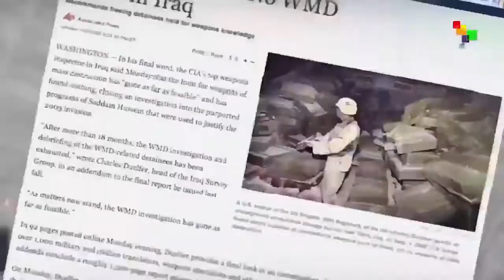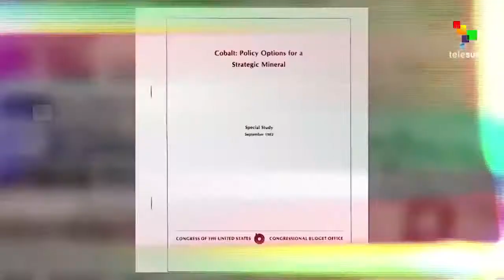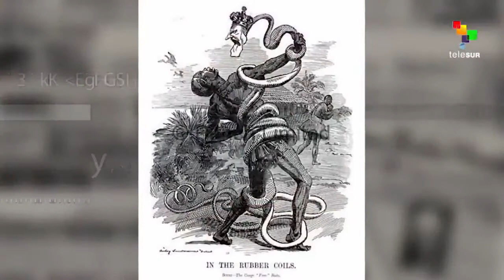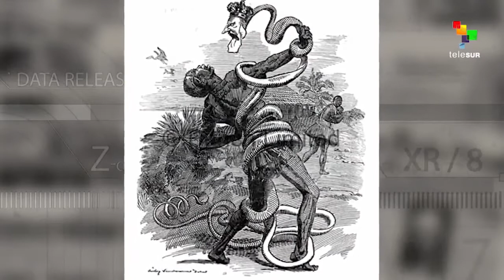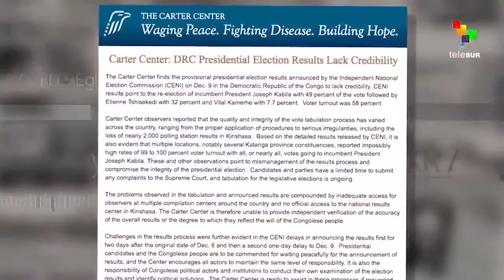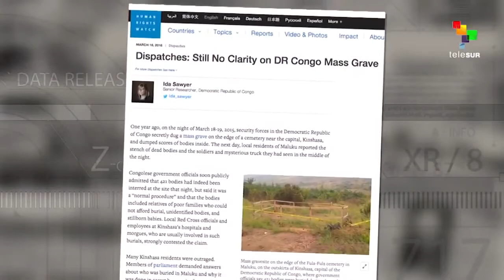Empires Feed on Congo's Treasures, by Abby Martin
re-used from: scheroimo